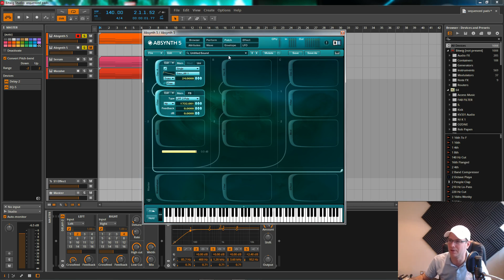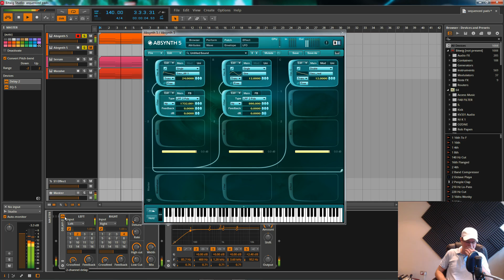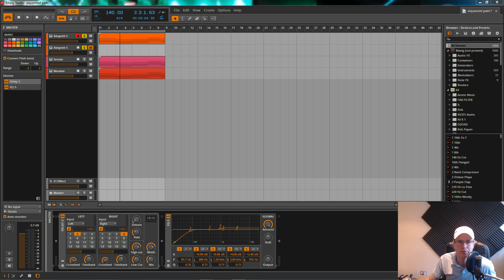Absynth 5 Tutorial - Split layer, Sequenced Pad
A Tutorial with commentary of how to make a Split layer - Sequenced Pad using Native Instruments Absynth 5
If you want to watch me doing Live streams you need to like my Facebook or Google plus page = SoundDesignTutorials
or twitter @ SoundDesignTuts
i will post on these when i am about to do a stream.